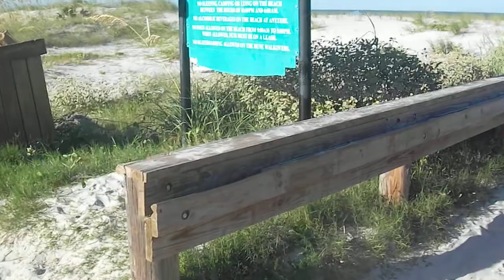toes in the water, toes in the sand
I stopped at the beach to see the sea, got my toes in the water up to the knee but  it was as hot as hades with hardly a breeze so I got my toes in the sand and back to the AC

Open challenge to anyone to make my eyes tear and me break a sweat over hot or spicy foods. If you have a food that you think is ferociously hot and will make me sweat and my eyes leak I want to try it. Send it with your name and address clearly marked to doc Ink, c/o CCHH 12034 correa ct, jax, fl, 32246

instagram

snail mail, Doc Ink, c/o CCHH 12034 correa ct, jax,fl,USA, 32246